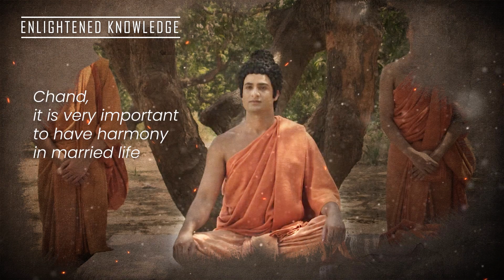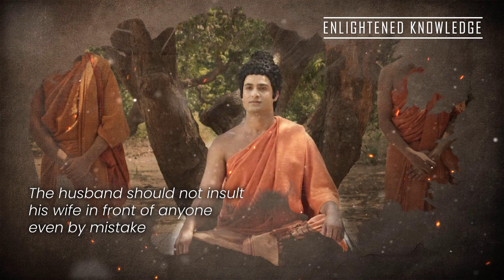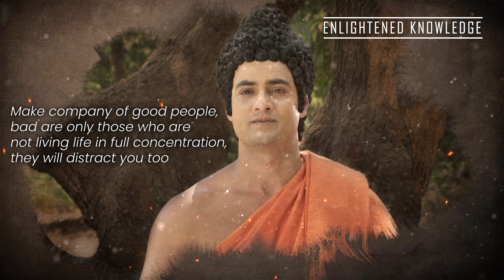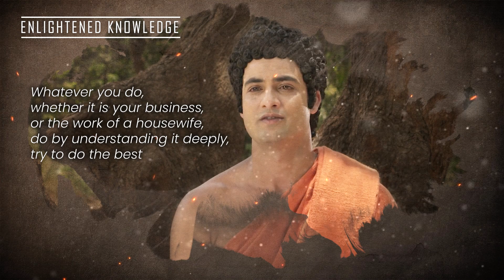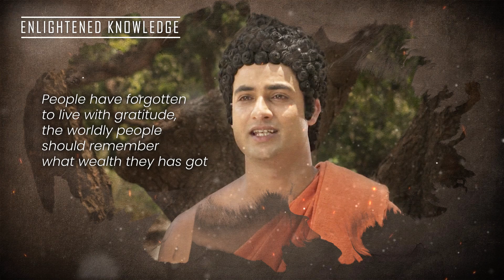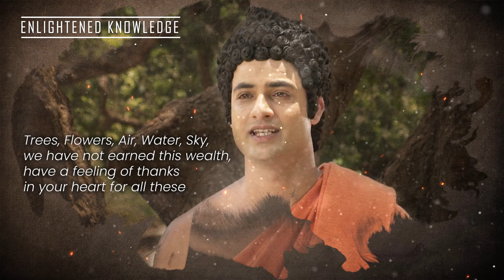Buddha Teachings | How to Live a Happy Married Life - By Buddha | Buddha Serial 2022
In this video, buddha tells a couple about how to live a happy married life.

About Buddha Serial

Audio Clip and Images are taken from ZEE TV serial named "BUDDHA".

Name : BUDDHA
Release : 8 September 2013 – 21 September 2014

Written by :
 Gajra Kottary
        Prakash Kapadia

Starring :
 Himanshu Soni
        Kajal Jain
        Gungun Uprari
        Sanket Choukse
        Kabir Bedi
        Sameer Dharmadhikari
        Jagat Singh
        Reshmi Ghosh
        Siddharth Vasudev
        Amit Behl
        Hemant Choudhary

Original language : Hindi